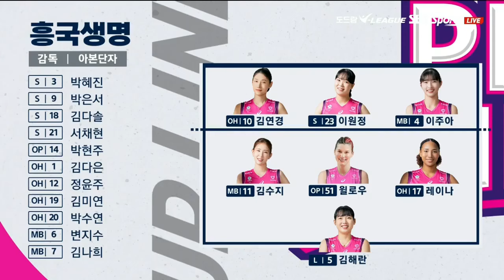No Iklan || Pink Spiders Vs Red Sparks || V-League Liga Volly Korea, Sabtu 25 Februari 2024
Hyundai hilstate
Expresway hi pas
Ai peppers
Pink spider
Red spark,red spark vs caaltex, red spark menang,megawati,mega,megawati hangestri,megawati hangestri pertiwi,spark

No Iklan || Pink Spiders Vs Red Spaks || V-League Liga Volly Korea, Sabtu 25 Februari 2024